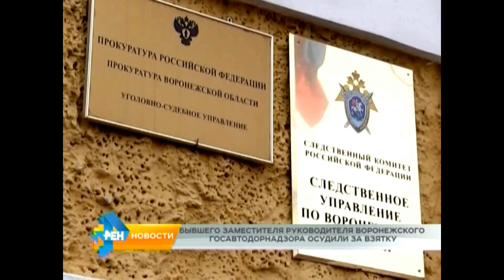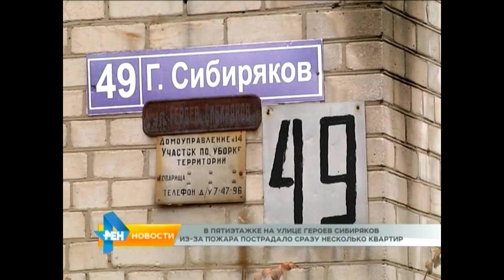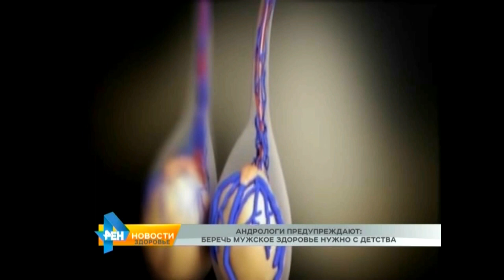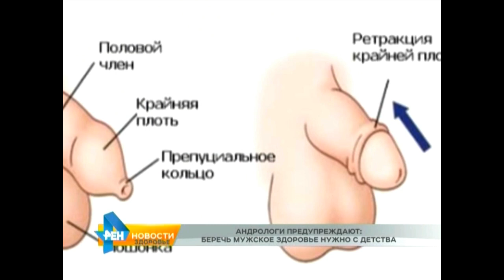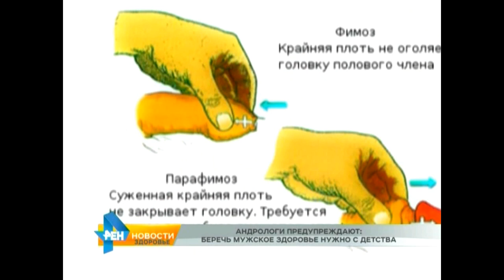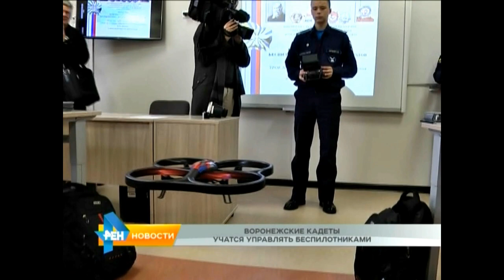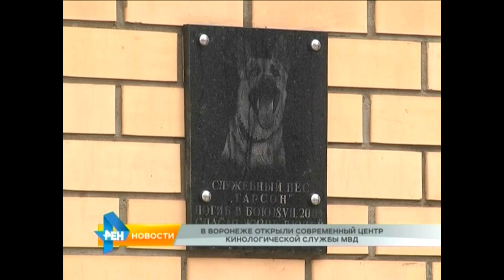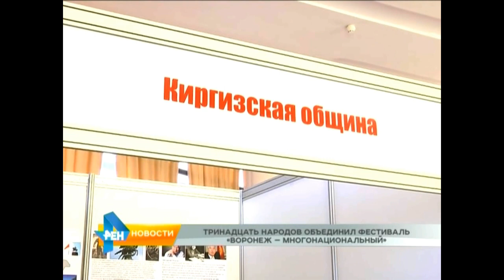Новости. 12.11.15 день